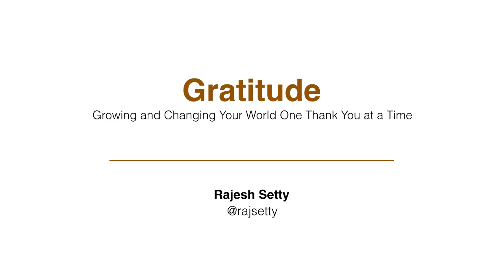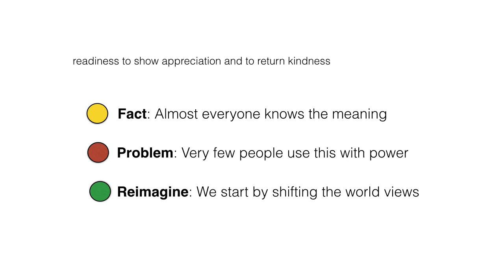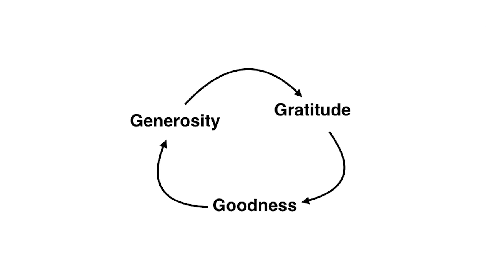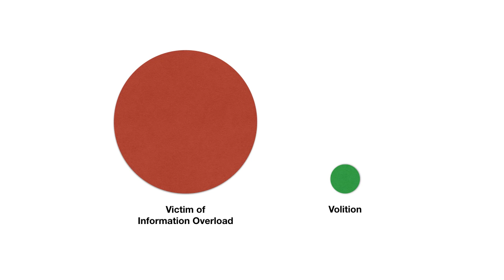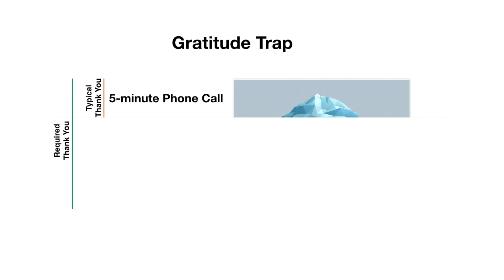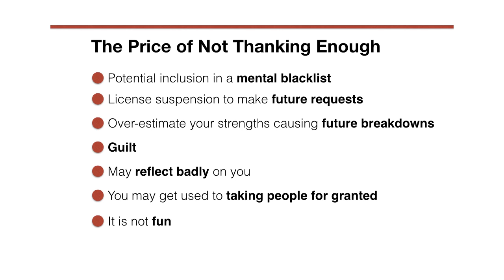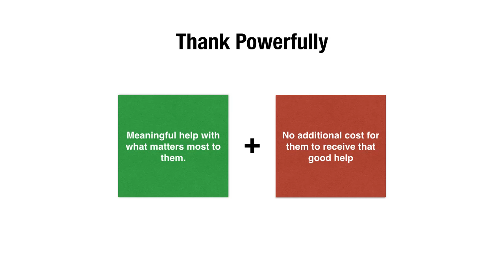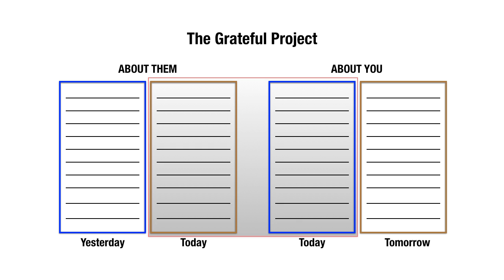Growing and Changing the World One Thank You at a Time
Growing and Changing the World One Thank You at a Time, by Rajesh Setty. Rajesh Setty is a silicon valley entrepreneur, author, and professional speaker and is the latest interview on Vishen’s Consciousness Engineering program.

TIMESTAMPS OF THE IMPORTANT LESSONS FROM THIS VIDEO:
02:39 Readiness to show appreciation and to return the kindness
05:07 Generosity, Gratitude, and Goodness
11:30 The price of Not Thanking Enough
16:48 Relabeling your way to grateful

Awesomeness Fest is an invite-only transformational event that gathers an extraordinary community of change-makers and visionaries who are driven by epic ideas to impact the world – entrepreneurs, employees, artists, leaders, innovators, visionaries and more.

The festival takes place twice a year in paradise locations across the world. Here, you will receive powerful training, profound mind shifts, bio-hacking techniques, deep connections, incredible adventures and unique opportunities to multiply your impact and give back to humanity, so that you can play an even bigger game and significantly expand your ability to accomplish bold things.